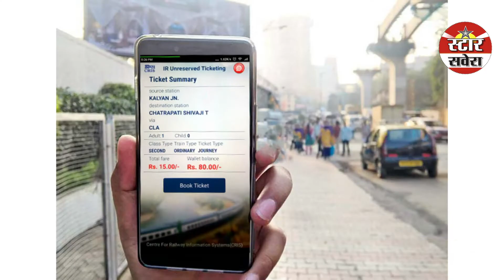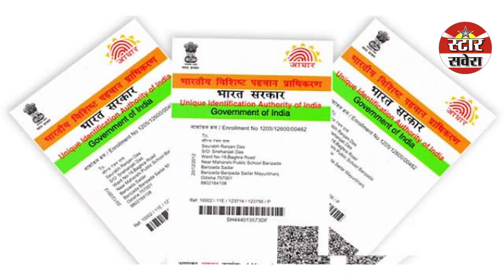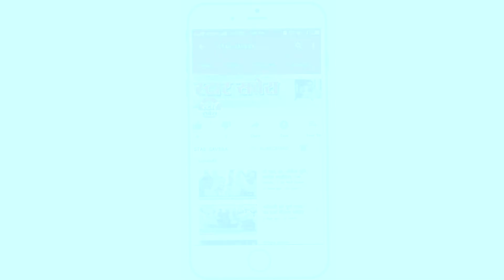24 Hit news| Star Savera| New Delhi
24 Hits News# Star Savera New Delhi

आत्मरक्षा ट्रेनिंग कैंप 19 से 26 मई 2019 प्रातः 10 से 12 बजे अभिनव स्कूल बी-10 सैक्टर-3 हरीश धूपड़ 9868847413